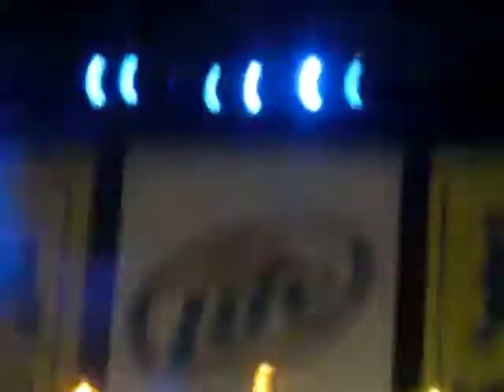Lifehouse - You and Me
600 festival in Charlotte, NC

At about 1:43 the camera starts shaking because some girl kept getting in my way